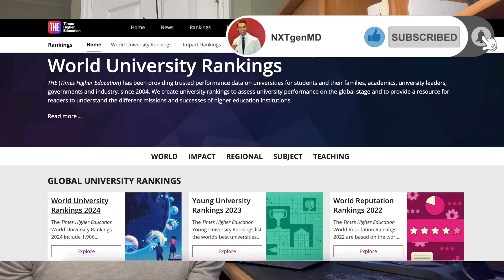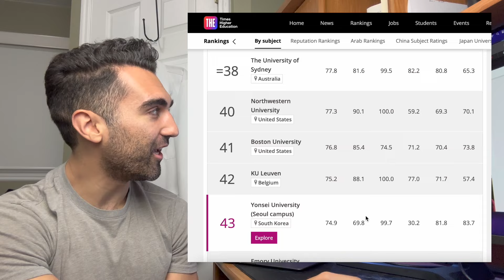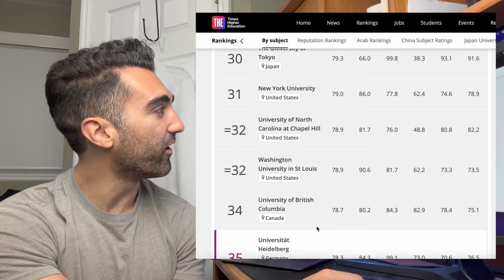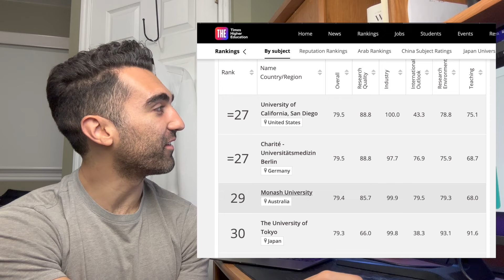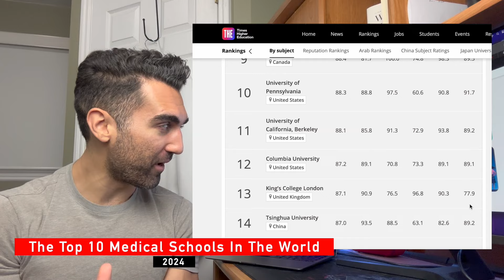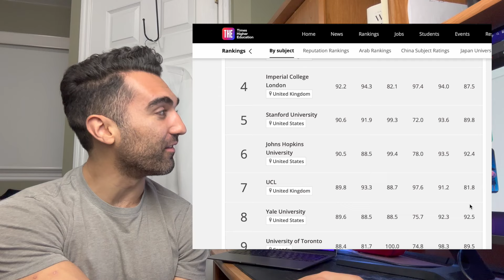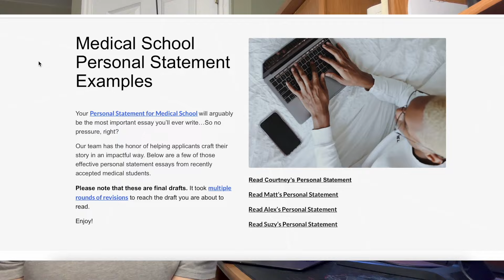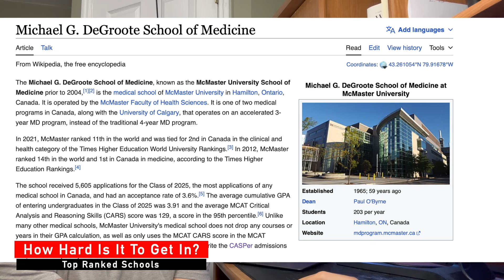The BEST Medical School In The World | Official Top 50 University Rankings In 2024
These are the official 2024 rankings for the medical schools around the world including the single best med school. Times Higher Education puts out a new list each year to discuss their rankings so today we'll be taking a look to see some of the best places that you could possibly go to if you wanted to be a doctor. So... who's at the top? Harvard University, Yale, Stanford, or McMaster? How about Oxford or UCLA? Did the University of Toronto crack the top 10 this time? Let's take a look and find out.

⏳Chapters:
Intro: 0:00 - 1:19
Top 50 Medical Schools In The World: 1:20 - 3:54
Ranking Criteria: 3:55 - 4:43
The Best Medical School: 4:45 - 5:24
Medical School Admissions Help: 5:25 - 7:01
Top Ranked Schools Admission Stats: 7:02 - 9:18
Isn't Residency More Important: 9:19 - 11:10

Bio:
Hi everyone, its nice to meet you 🤙 My name is Gianluca and I'm a 2nd year family medicine resident in Ontario, Canada. I'm just trying to document my experiences throughout my medical training and beyond to hopefully help inspire/guide some other students... and make things more fun for myself :) I post a new video once per week.

🎥 Stock Footage
Via Pexels.com